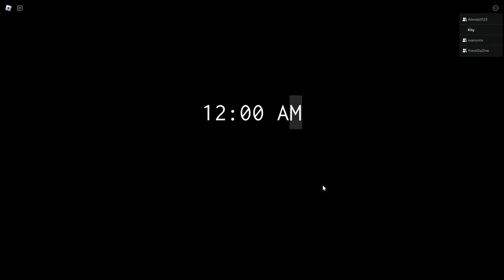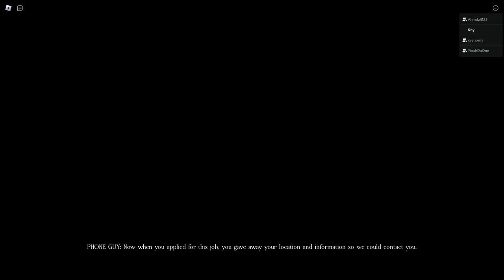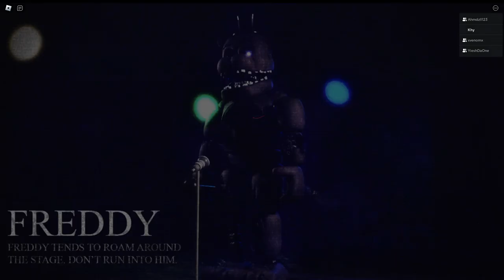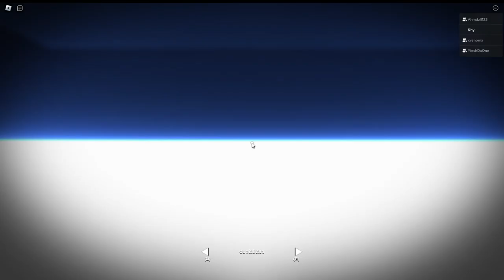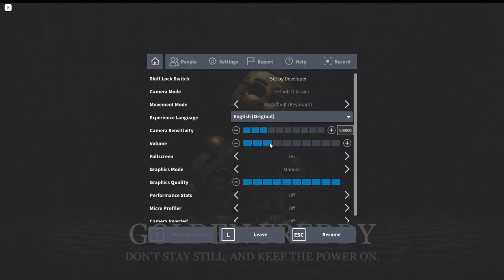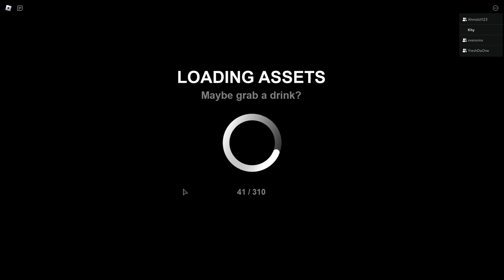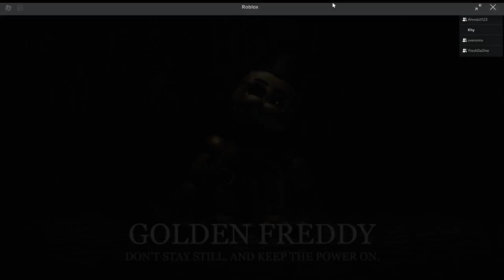I HATE YOU BONNIE! | ROBLOX #41 | Forgotten Memories 🎩